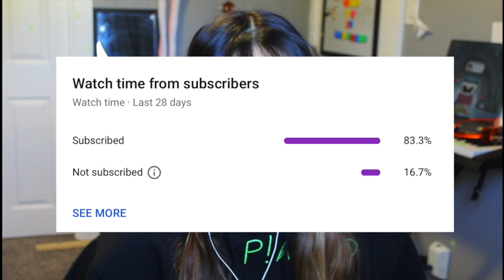I'm a Ghost!!! | BBSMP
Today we had our first day on the new BBSMP. I’m a spooky ghost who’s slowly getting good money :D

BBSMP
Sxph - @/notsxph
CWeed - @/materialseaweed
Neko - @/nekoweee
Mikha - @/eggfriedrice
Sero - @/thesero_
lungpipes- @/iungpipes

Thumbnail & editing: me :)

Mods:
-origins mod
-mob origins
-extra origins

This is the BBSMP with the Origins mod, not the Origins SMP. This is also not BBSMP lore or Dreamsmp Lore. Not related to the masquerade from the tales of the smp or the BBSMP masquerade planned by Nekowe, because this is not lore. This video also isn’t a Minecraft 1.17 snapshot update or a Minecraft Manhunt. Water does not rise here, or lava.

The BBSMP is a survival multi player server where we build houses, kingdoms and create corrupt governments that cause people to be exiled.